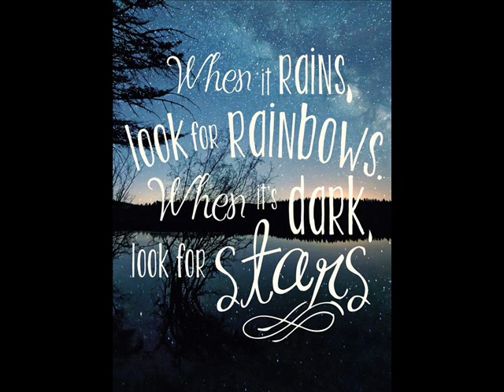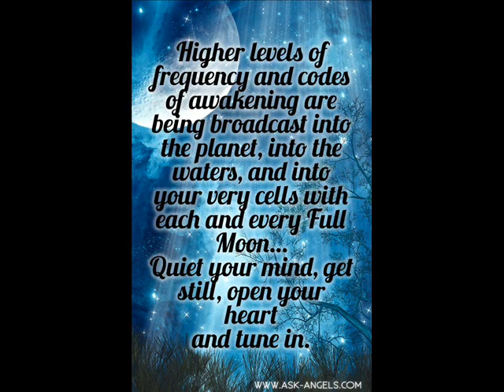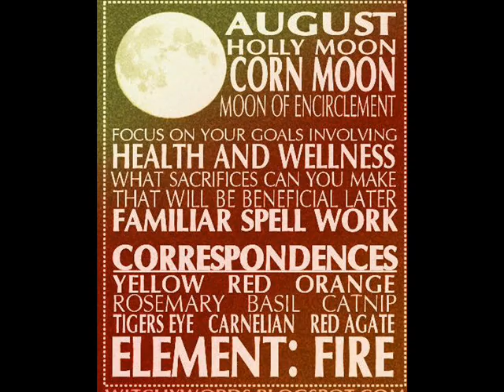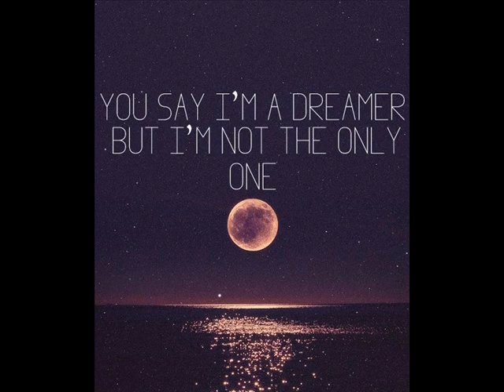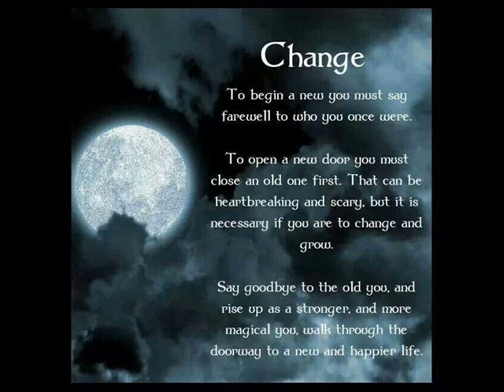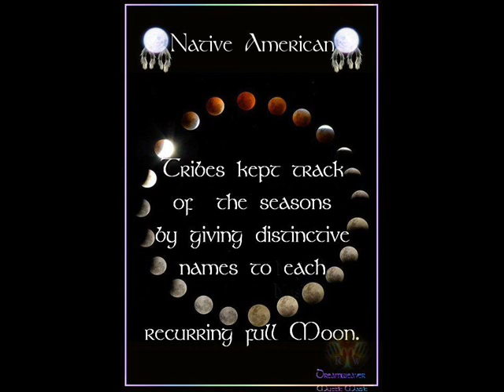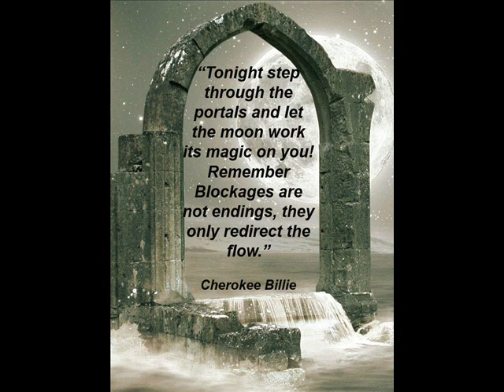How the Full Moon August 22, 2021 Will Benefit Us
How appropriate that the Sturgeon Full Moon August 22, 2021 is in the sign Aquarius. The symbol for Aquarius is the Water Bearer, symbolically and eternally giving life and spiritual food to the world. The water from the vessel washes away the past, leaving room for a fresh, new start. The sign of Aquarius is forward-looking and growth-oriented.